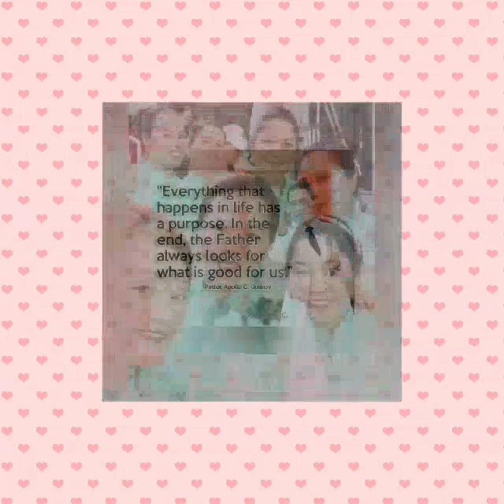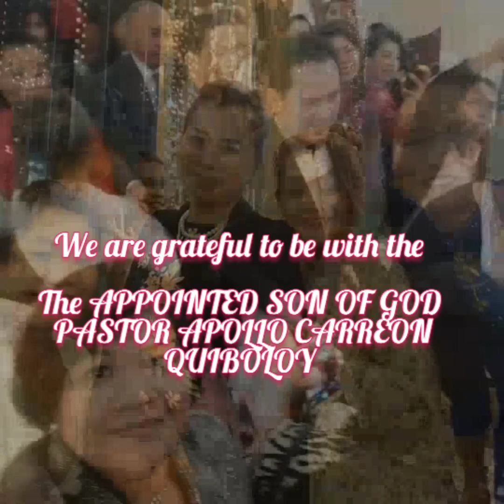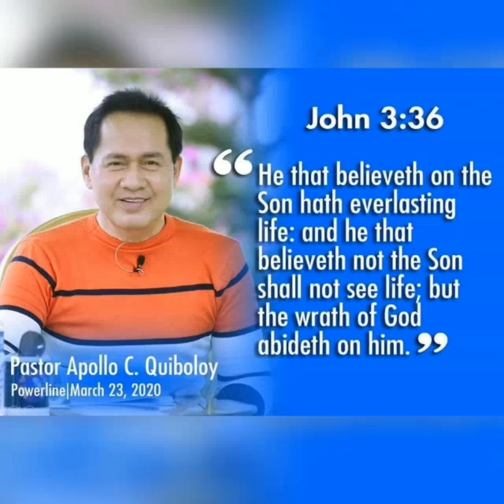OUR BOOK OF MEMORIES (WE WILL NEVER FORGET )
HAPPY BIRTHDAY SISTER GINA ARNADO
(Content not for kids)